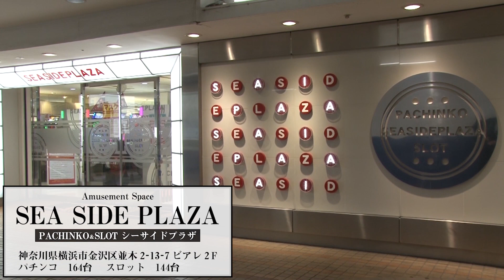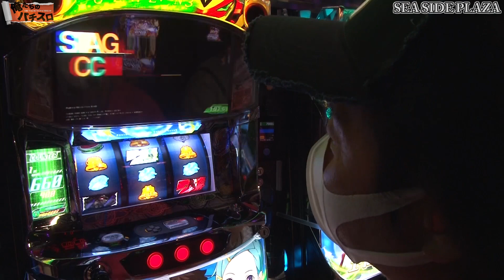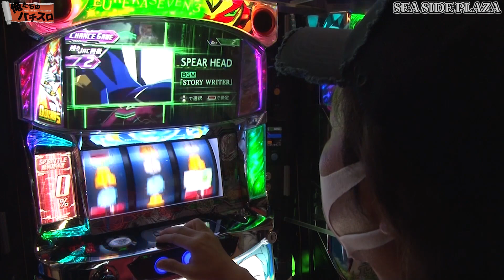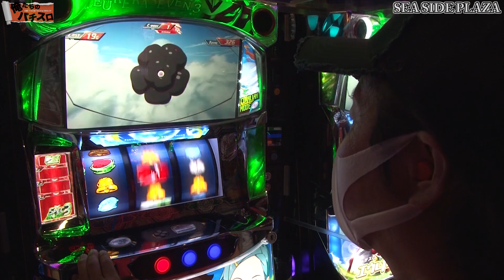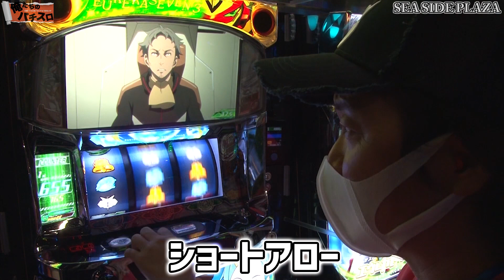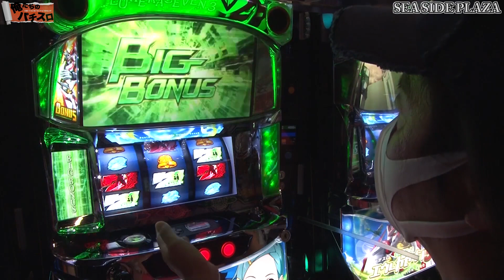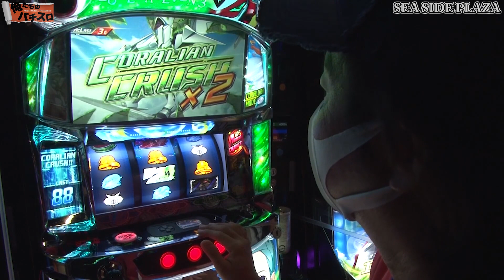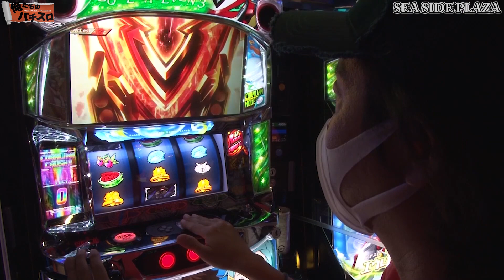32話【俺たちのパチスロ】1/2（エウレカセブン３）この確率を刺してこそのパチスロ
今回は俺たちの「パチスロ交響詩篇エウレカセブン３HI-EVOLUTION」を初実践！

取材協力：SEA SIDE PLAZA(神奈川県横浜市金沢区並木2-13-7ビアレ2Ｆ)